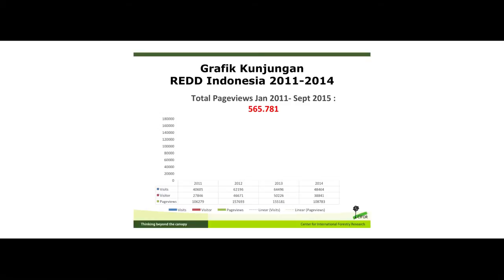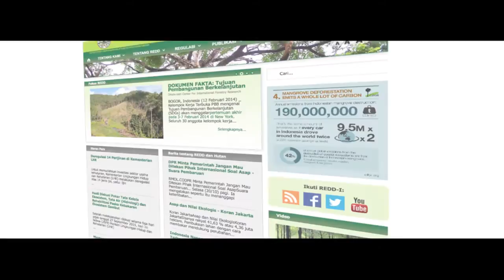Meningkatkan Literasi REDD+ Melalui Keterampilan Komunikasi